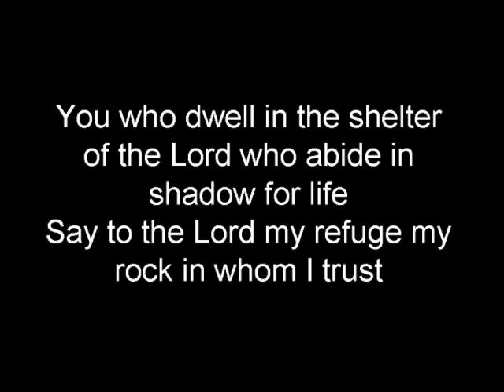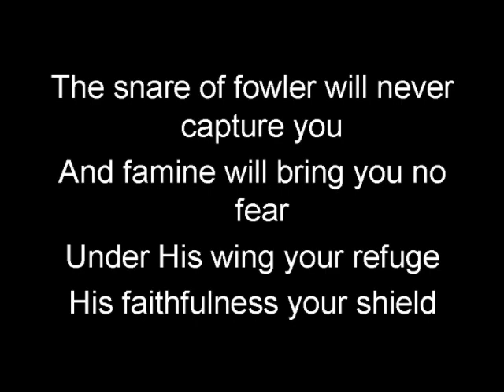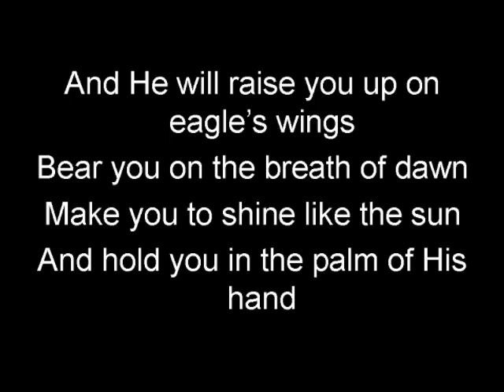On Eagle's wings (with lyrics) version 2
Recorded 31/01/10 On eagle's wing